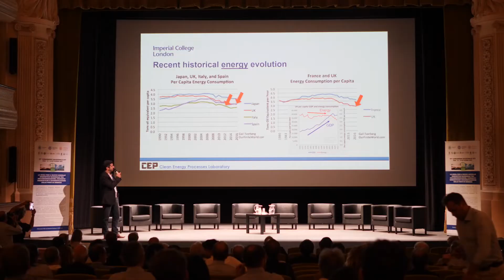77° Congresso Nazionale ATI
LA SFIDA PER IL NUOVO MODELLO ENERGETICO NAZIONALE TRA DECARBONIZZAZIONE, COMUNITA' ENERGETICHE E DIVERSIFICAZIONE DELLE FONTI DI ENERGIA

Lunedì 12 settembre Teatro Kursaal Santa Lucia, Bari
Martedì 13 e Mercoledì 14 Politecnico di Bari, Bari

Si è svolto a Bari dal 12 al 14 settembre 2022 il 77° Congresso Nazionale ATI, Associazione Termotecnica Italiana, una intensa tre giorni sul tema “La sfida per il nuovo modello energetico Nazionale, tra decarbonizzazione, Comunità Energetiche e diversificazione delle fonti di energia”. L’evento è stato organizzato in sinergia con l’ Università del Salento e il Politecnico di Bari e ha visto la partecipazione di esperti del settore da tutta Italia e dall’Europa, che si sono  confrontati sullo stato dell’arte, l’innovazione, gli scenari futuri.